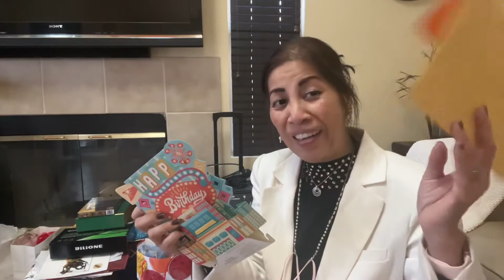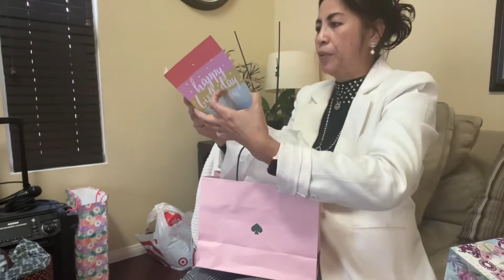Opening My Birthday Gifts - Thank you so much everyone!